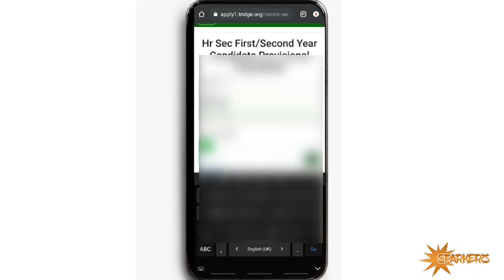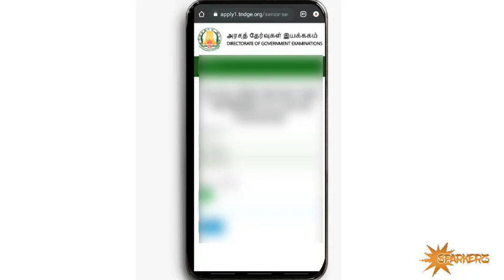HOW TO DOWNLOAD 12th MARKSHEET | TN 12th STD PROVISIONAL MARKSHEET | Website Link | Sparkerz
12TH RESULT 2021,TN 12TH RESULT 2021 ANNOUNCED,12TH RESULT,12TH RESULT 2021 IN TAMILNADU,12TH RESULT NEWS,TN 12TH RESULT LATEST NEWS,+2 RESULTS 2021, 12TH RESULT OFFICIAL,12TH RESULT RELEASED 2021

12th board exam tamil, 12th board exam 2021 news live, 12th public exam news today in tamil, 12th public exam tamil,

How to download 12th marksheet in online,
TN 12th marksheet download,
Provisional marksheet for 12th,
TN 12th marksheet 2021,
TN 12th marksheet website link,
Marksheet Download Website,
TAMILNADU 12th standard Marksheet,
Marksheet download website link in online